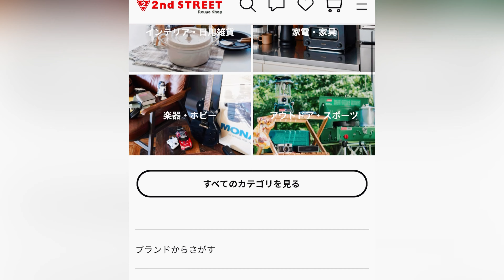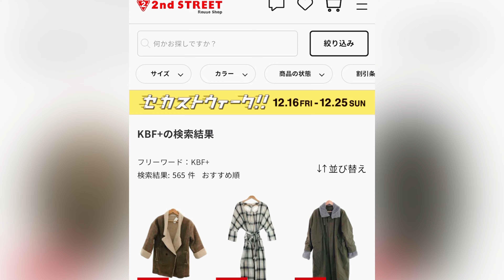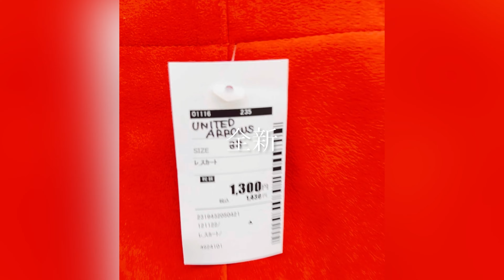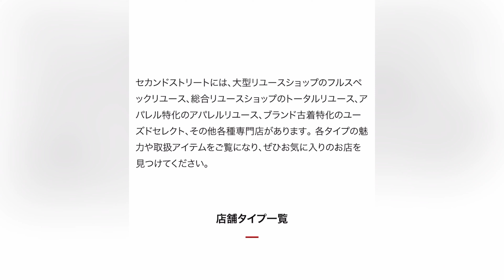[日本VLOG] fashion尋寶 日牌潮牌 幾百yen買古著 Second street🐇Follow Mi🐇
2022 日本通關, 去日本shopping是指定項目, 但每次都是shopping mall, 點會有新意?
萬幾yen全新, 都可以千幾yen, 幾百yen 埋單! come on🏃‍♀️進攻二手古著店~

tips:
👚想買新淨20年內的物品, second street非常推薦👚
👚想買80年代的, 可以找找西海岸👚